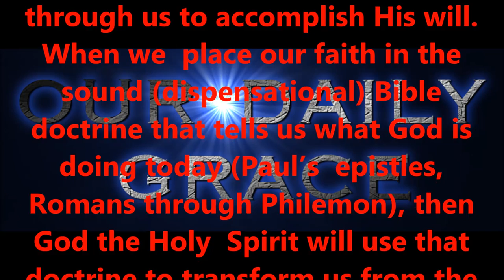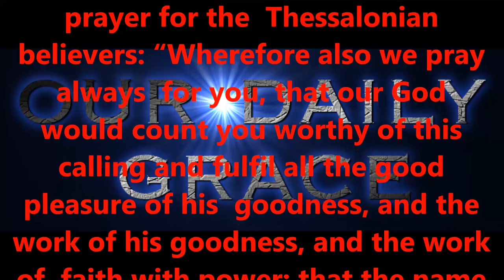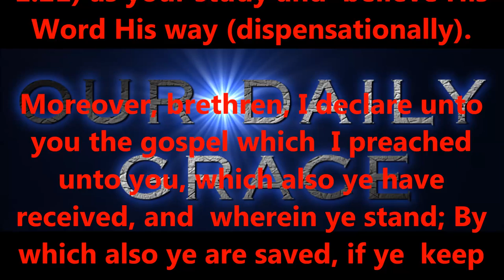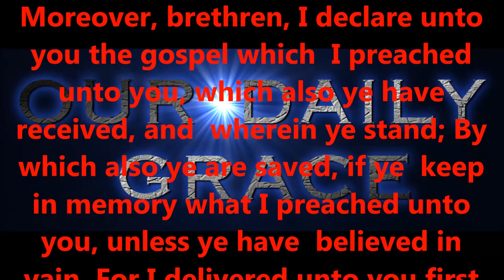APRIL 7, 2017 OUR DAILY GRACE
Produced by,
Lonnie Martin

Written by,
Shawn Brasseaux